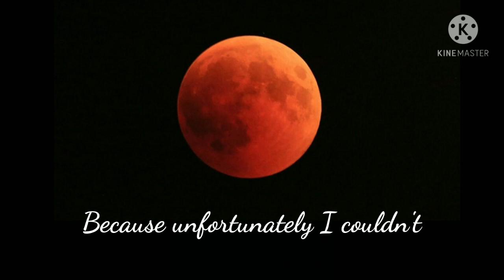(READ DESCRIPTION PLEASE) Did you already saw the Super Flower Blood Moon Eclipse?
This month's full moon — known as the Flower Moon — underwent a total eclipse early on Wednesday morning (the 26th of May), when it became completely immersed for a short while in Earth's shadow. But it also so happened that at that same time our natural satellite was near that point in its orbit closest to Earth, which means we would see a "supermoon" as well.

The lunar eclipse, which was visible from Southeast Asia, Australia, New Zealand, the Pacific and the western part of the Americas, has begun on Wednesday at 4:47 a.m. EDT (08:47 GMT) and lasted about five hours from start to finish. The total phase of the eclipse, when the moon is covered in Earth's blood-red shadow, has begun at 7:25 a.m. EDT (11:25 GMT) and lasted 14 minutes 30 seconds.

Unfortunately I couldn't see that eclipse. 😔
So, I would like to know if you've already seen it. And if you did, please let me know your experiences! ✌✌😁🥰